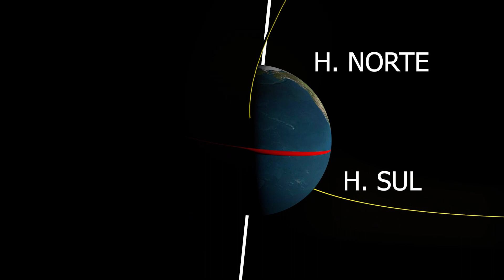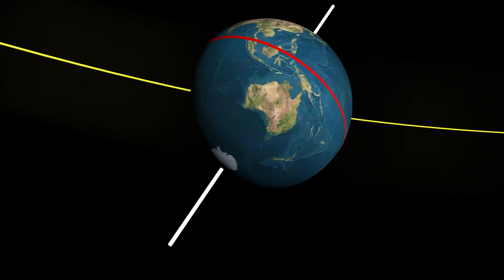Vamos ver o que é o Equinócio de Outono?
No outono as folhas caem, caem mesmo?
Bem não são todas as árvores que possuem essa característica.
Mas vamos ver neste vídeo o que é exatamente o outono!